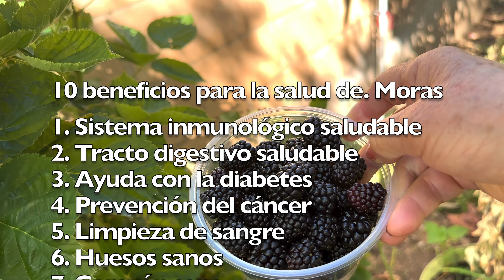Estoy Cosechando esta Fruta de mi Huerto pero no Sabía que tenía Tantos Beneficios